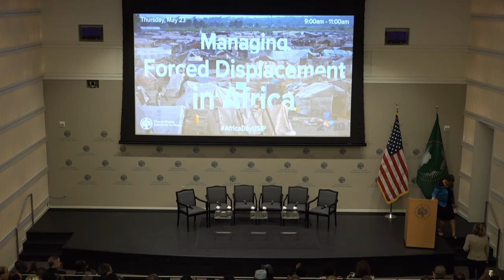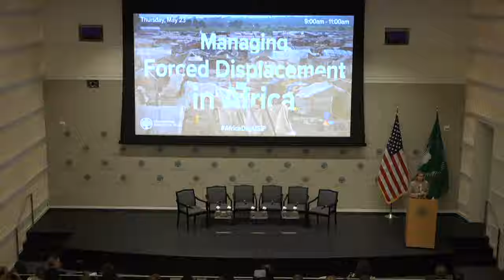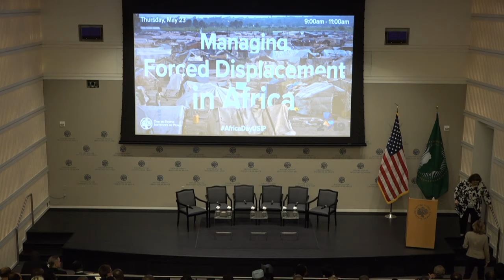Managing Forced Displacement in Africa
Africa hosts more than one-third of the world’s refugees and internally displaced persons (IDPs)—many of whom are fleeing ongoing conflicts in Somalia, the Democratic Republic of the Congo, South Sudan, Sudan, and the Central African Republic. This growing phenomenon impacts not only those fleeing conflict, but also the host communities and countries who now face complex logistical and humanitarian challenges. A comprehensive response to this problem must seek to address root causes, thereby preventing further displacement, and also find durable solutions for the many millions already displaced.

Human migration is a natural, constant process and contributes to the development of cultures and economies. But when displacement is forced—whether by violent conflict, poor governance, or environmental factors such as natural disasters or drought—the displaced often find themselves traumatized and vulnerable to physical and economic insecurity. And for those who live in refugee camps and host communities, the conditions are as diverse as the issues that drive displacement. That’s why, in acknowledgement of both the challenges of displacement and the leadership roles played by African countries that host refugees, the African Union has named 2019 the year of refugees, IDPs and returnees.

Join the U.S. Institute of Peace, the African Ambassadors Group, and the Woodrow Wilson International Center for Scholars for a discussion on forced displacement in Africa. The panel conversation will highlight African policy responses to displacement at the national, regional, and continental level, discuss current and anticipated challenges, and brainstorm innovative approaches. Follow the conversation with AfricaDayUSIP.

Speakers:

H.E. Soorooj Phokeer, opening and closing remarks
Ambassador of the Republic of Mauritius

Carol Thompson O’Connell, opening remarks
Acting Assistant Secretary for Population, Refugees, and Migration, U.S. Department of State

Ger Duany
Regional Goodwill Ambassador for the East and Horn of Africa, UNHCR

H.E. Wilson Mutagaywa Kajumula Masilingi
Ambassador of the United Republic of Tanzania

H.E Mull Ssebujja Katende
Ambassador of the Republic of Uganda